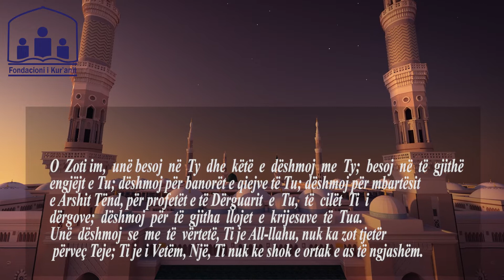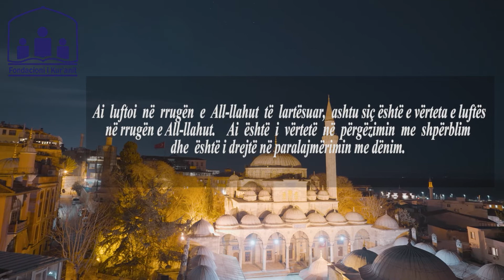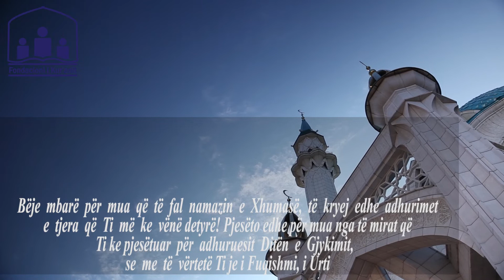Lutja e ditës së premte